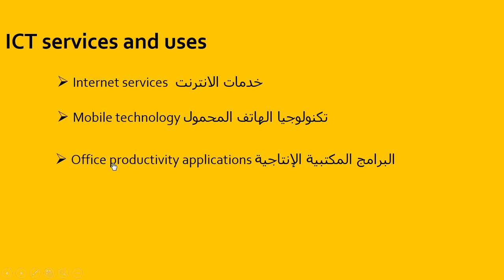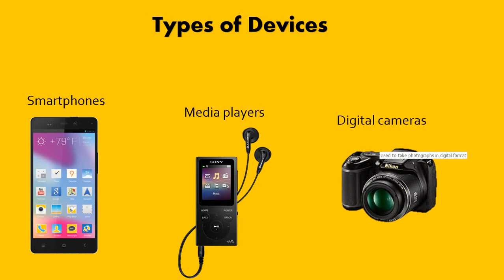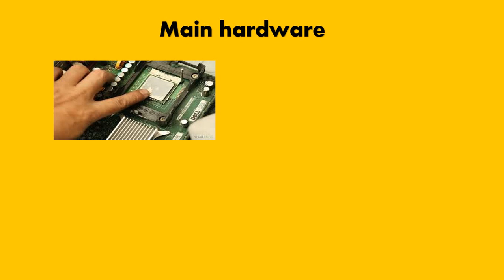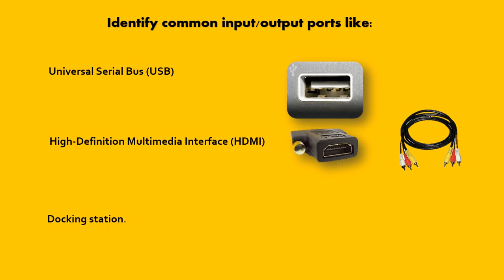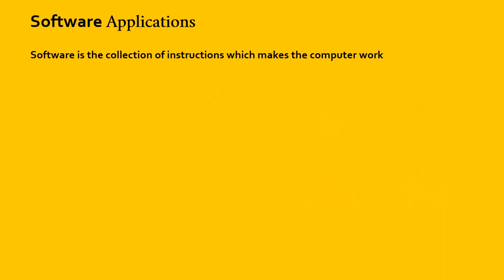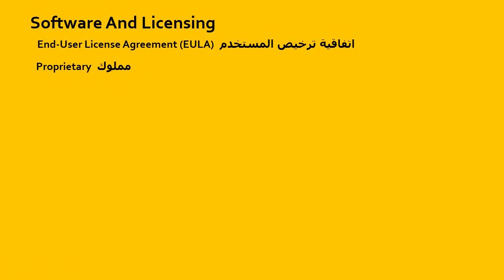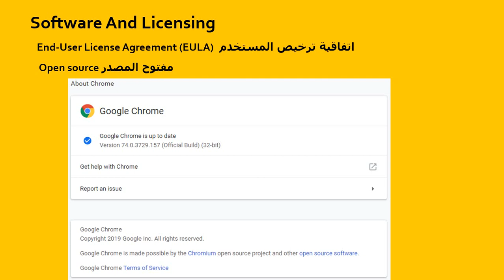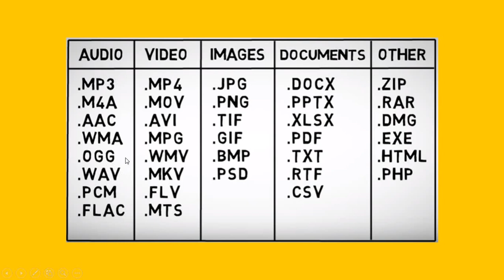2- الدرس الأول أساسيات الحاسب ICDL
شرح منهج ICDL Computer essentials